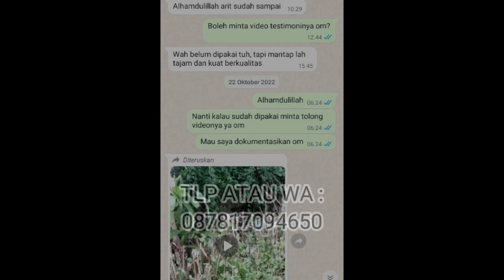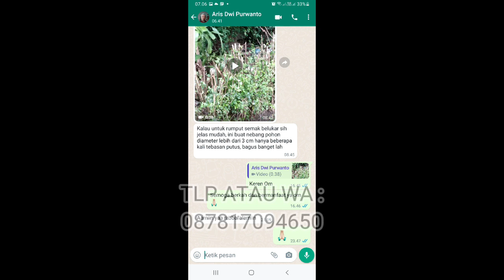TESTIMONI ARIT BINTANG SEMBILAN DARI PEMBELI DI BANYUMAS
Terimakasih sudah mensupport produk lokal indonesia dengan membeli barang yang ori.
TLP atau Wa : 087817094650